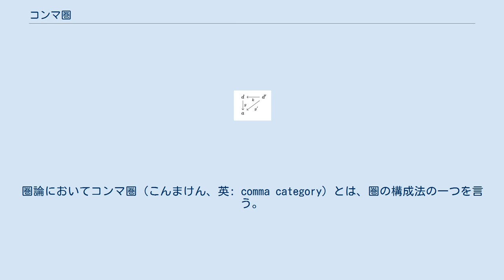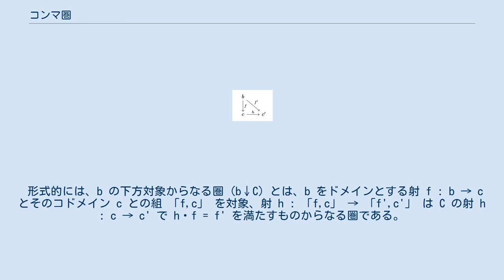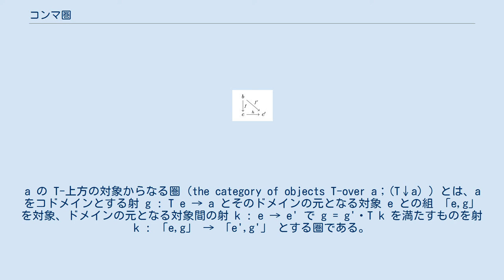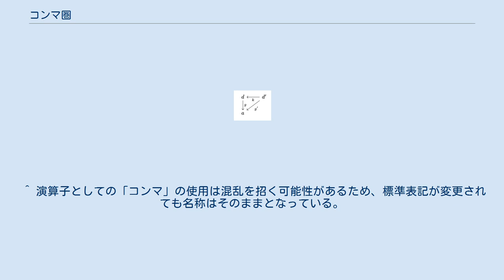コンマ圏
圏論においてコンマ圏（こんまけん、英: comma category）とは、圏の構成法の一つを言う。
特定の構成はスライス圏（slice category）とも呼ばれる。
コンマ圏という名称は1963年にウィリアム・ローヴェアが句読点コンマにちなんで使用した表記に由来する。
 普遍性、極限、余極限を含む幾つかの概念は、コンマ圏として扱うことができる。
 圏を C, D, E、関手を S : D → C, T : E → C とする。
 圏 C の対象を b とする。
b の下方の対象からなる圏（the category of objects under b）とは、b をドメインとする射 f : b → c を対象、コドメイン間の射 h : c → c' を射とする圏である。
 形式的には、b の下方対象からなる圏 (b↓C) とは、b をドメインとする射 f : b → c とそのコドメイン c との組 「f,c」 を対象、射 h : 「f,c」 → 「f',c'」 は C の射 h : c → c' で h・f = f' を満たすものからなる圏である。
 圏 C の対象を a とする。
a の上方の対象からなる圏（the category of objects over a）とは、a をコドメインとする射 g : d → a を対象、ドメイン間の射 k : d' → d を射とする圏である。
 同じく形式的には、a の上方対象からなる圏 (C↓a) とは、a をコドメインとする射 g : d → a とそのドメイン d との組 「d,g」 を対象、射 k : 「d,g」 → 「d',g'」 は C の射 k : d' → d で g・k = g' を満たすものからなる圏である。
スライス圏（slice category）とも呼ばれ、(C↓a) の代わりに C/a と表記される。
b の S-下方の対象からなる圏（the category of objects S-under b；(b↓S) ）とは、b をドメインとする射 f : b → S d とそのコドメインの元となる対象 d との組 「f,d」 を対象、コドメインの元となる対象間の射 h : d → d' で f' = S h・f を満たすものを射 h : 「f,d」 → 「f',d'」 とする圏である。
a の T-上方の対象からなる圏（the category of objects T-over a；(T↓a) ）とは、a をコドメインとする射 g : T e → a とそのドメインの元となる対象 e との組 「e,g」 を対象、ドメインの元となる対象間の射 k : e → e' で g = g'・T k を満たすものを射 k : 「e,g」 → 「e',g'」 とする圏である。
 コンマ圏（the comma category；(T↓S) ）とは、圏 C の射 f : T e → S d とドメイン・コドメインの元の圏の対象 e ∈ ObjE, d ∈ ObjD との三組 「e,d,f」 を対象、圏 E の射 k : e → e' と圏 D の射 h : d → d' で f'・T k = S h・f を満たすものの組 「k,h」 : 「e,d,f」 → 「e',d',f'」 を射とする圏である。
なお、射の合成 「k',h'」・「k,h」 は 「k'・k,h'・h」 で定義される。
 ^ 演算子としての「コンマ」の使用は混乱を招く可能性があるため、標準表記が変更されても名称はそのままとなっている。
ローヴェア自身も「コンマ圏」という用語を適切だとは考えていないという。
Lawvere(1963) p.13 ^ CWM(1997) pp.45-46 ^ CWM(1997) pp.45-46 ^ Sheaves(1992) p.12